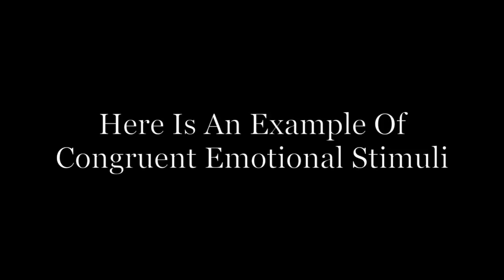Bimodal Infant Learning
Dr. Chia-Huei Tseng, director of the Infant Research Lab at The University of Hong Kong , explains her research on bimodal infant learning, specifically the importance of bimodal emotion congruency for infant abstract learning. To read the Developmental Science paper, please